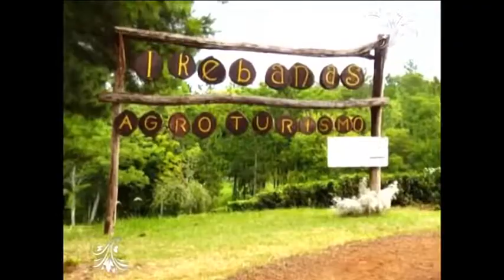Eco-Turismo un acercamiento a la realidad por Mgter Gladys Mabel Voertler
El eco-turismo en la provincia de misiones está muy vinculado con las actividades que ofrecen los establecimientos hoteleros denominados Lodge, una conceptualización de alojamiento diferente a los establecimientos tradicionales pero que, al momento, no se encuentran homologados, clasificados y mucho menos categorizados para comunicar adecuadamente el servicio que se ofrece en base a estándares preestablecidos de manera que el turista conjugue sin inconvenientes expectativas con experiencias